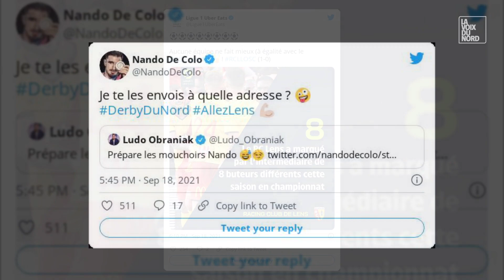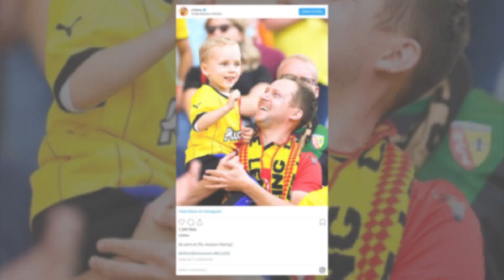RC Lens - Lille : la victoire lensoise sur Twitter et Instagram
La première victoire depuis 15 ans dans un derby pour les Lensois.